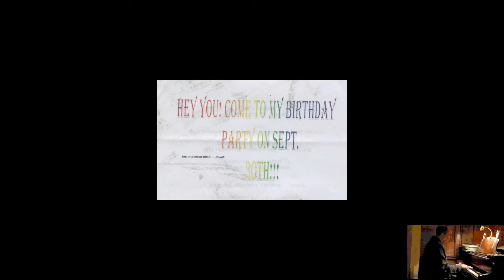Improv - Younger Days (2016Nov11)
Improv - Younger Days